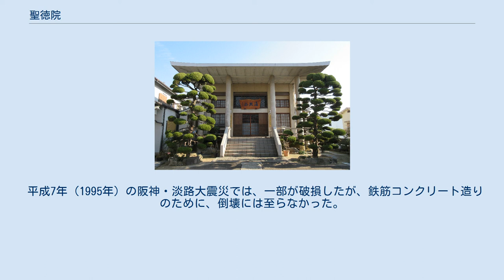聖徳院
聖徳院（しょうとくいん）は、神戸市中央区にある寺院。
高野山真言宗・準別格本山。
 境内に、稚児大師・修行大師を奉祀。
また、明治から大正までの聖徳院の縁起（松橋慈照撰・書、密門宥範篆額）を刻した「重修聖徳院碑」がある。
この石碑は、裏滝道（加納町）に聖徳院があったとき、その境内にあった。
 昭和59年（1984年）高野山奥の院に聖徳院墓碑を建立し、希望した壇信徒の分骨・納骨を行っている。
 開基、創建は不詳であるが、寺号を聖徳院と称する寺院が大和国高市郡久米村霊禅山にあったが、諸堂は荒廃し、破壊放置されていたが、寺僧らが協議し、聖徳院の本尊・弘法大師、脇仏・不動明王を高野山南谷にある大乗院に遷座、安置した。
 その後、藤原姓を称する俊恭法印が、慶長18年（1613年）に高野山に聖徳院を再興した、中興の祖とされている。
俊恭法印は幼少の頃から、醍醐山に入り剃髪・受戒して学問修行に励んでいたと伝えられる。
 明治時代になり、弘法大師・不動明王・地蔵菩薩を本尊として信仰する講社が各地にあり、積極的に各寺院の信仰・経済的に支えていた。
聖徳院の前身で信仰的な支柱となったのは、明治初期の大信講という講社であった。
 大信講は特に熱心な活動を行っていた。
神戸市内を中心にして講員があり、その講本部が裏滝道（加納町）にあった。
大信講の役員が寺格を取得しようとして、高野山に働き掛けた。
その結果、高野山大乗院の塔頭であった聖徳院を大信講の講本部に、明治23年（1890年）・春に移転した。
寺院の寺号を聖徳院として、世を救済する道場と布教の拠点として、高野山大乗院・諦仁阿闍梨により堂宇の建設が始まったが、諦仁阿闍梨が数年後に遷化し、堂宇は完成されないままの状態で、数代の住職が晋山するに至った。
 その後、大正4年（1915年）9月2日付で、高野山光台院より、岡田實範僧正が第6世住職として晋山し、聖徳院の建築工事が大正6年に着工し、大正7年（1917年）12月に完成した。
大正8年（1918年）春に高野山管長密門宥範大僧正に委嘱して、落慶法要を行った。
 昭和16年（1941年）3月28日付で準別格本山に昇格した。
しかし、昭和20年（1945年）6月5日、太平洋戦争の空襲により、聖徳院本堂・山門・庫裡など、すべてが灰燼に帰した。
 昭和24年（1949年）3月4日付で、第8世聖徳院住職に晋山した、藤田亮禅僧正は、聖徳院がある現在地（宮本通）に本尊・脇仏のみを祀る祭壇と住居を兼ねた約25坪の寺院を建立した。
本堂の再建のために尽力し、ようやく、昭和34年（1959年）5月31日に現在地にて本堂の落慶法要を行った。
その後、昭和38年（1963年）より、本堂内陣の拡張工事を計画し、昭和40年（1965年）10月24日に改修された本堂の落慶法要が行われた。
 平成7年（1995年）の阪神・淡路大震災では、一部が破損したが、鉄筋コンクリート造りのために、倒壊には至らなかった。